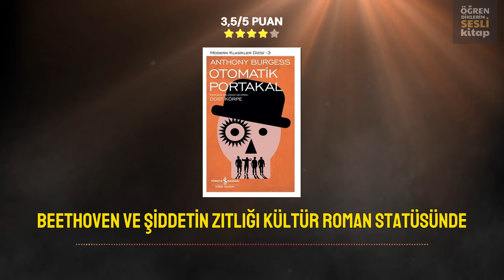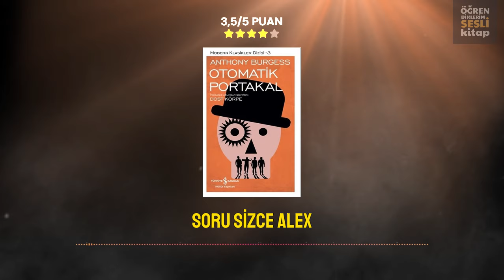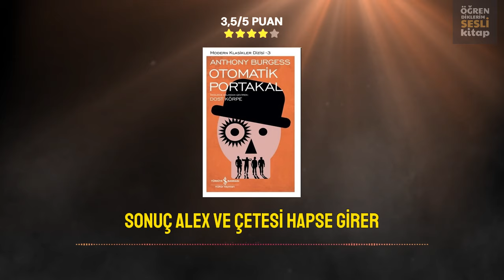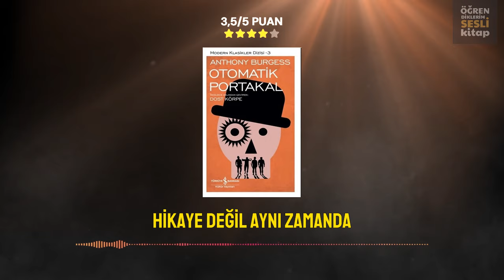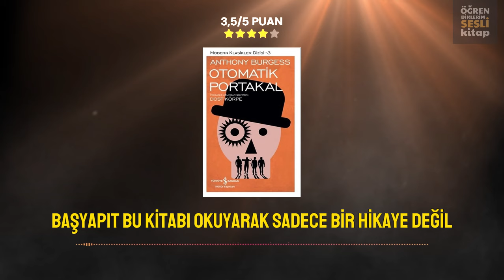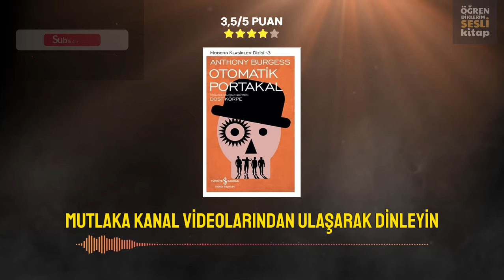Anthony Burgess'ten Otomatik Portakal: İnsan Doğasının Karanlık Yüzü | Kitap Özeti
Anthony Burgess'ün çarpıcı eseri Otomatik Portakal'ın özetini izleyerek, insan doğasının derinliklerine inin! Bu etkileyici video, şiddetin, özgürlüğün ve ahlaki sorumluluğun karmaşıklığını keşfediyor. Alex'in hikayesi üzerinden toplumun ve bireyin çatışmasını işleyen bu roman, sizi düşündürecek ve sarsacak. Otomatik Portakal'ın sürükleyici dünyasına dalın ve insanlığın karanlık yüzüne bir bakış atın!